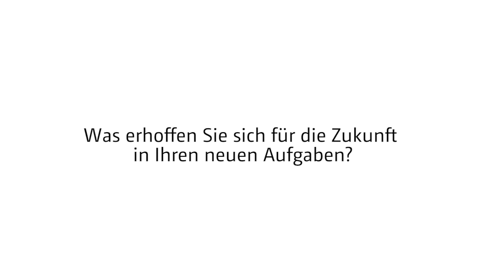Neuer Erzbischof Dr. Udo Markus Bentz im Bonifatiuswerk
Sechs Wochen nach seiner Ernennung zum neuen Erzbischof von Paderborn hat Dr. Udo Markus Bentz am heutigen Freitag das Bonifatiuswerk kurz besucht. Mit seiner Amtseinführung am 10. März wird er auch neuer Protektor (Schirmherr) des Hilfswerks für den Glauben und der Solidarität sowie Beauftragter der deutschen Bischofskonferenz für das Diaspora-Kommissariat der deutschen Bischöfe/Diaspora-Hilfe der Priester.